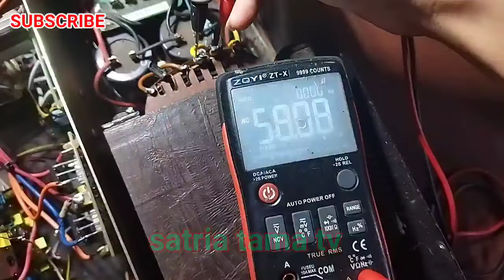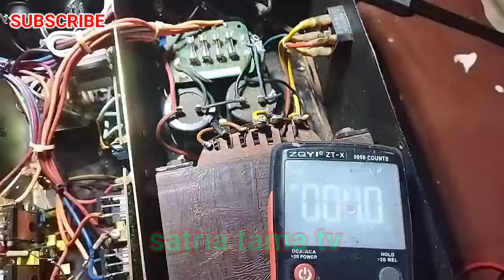POWER RAKITAN BUAT SUBWOOFER ASHLEY 18" 4 BIJI,,,,